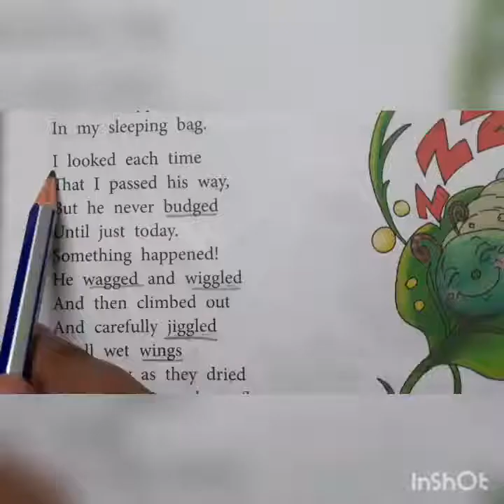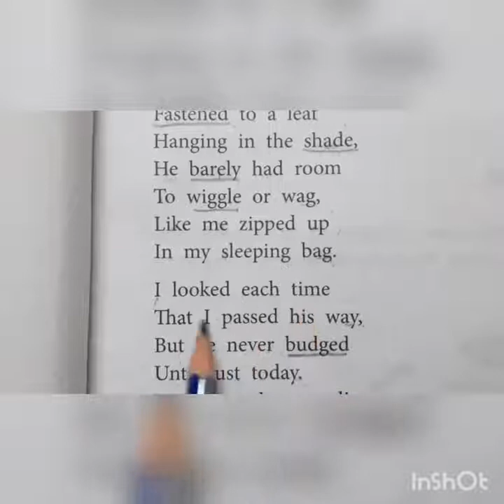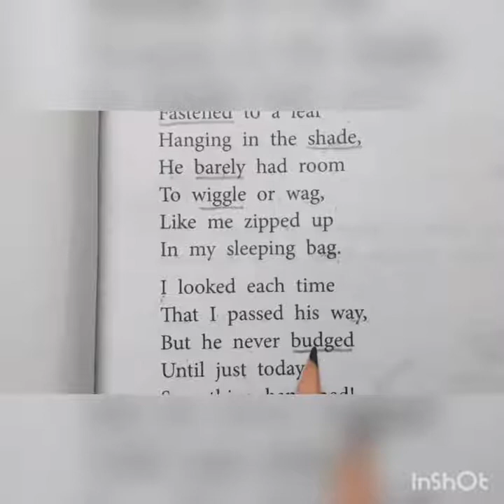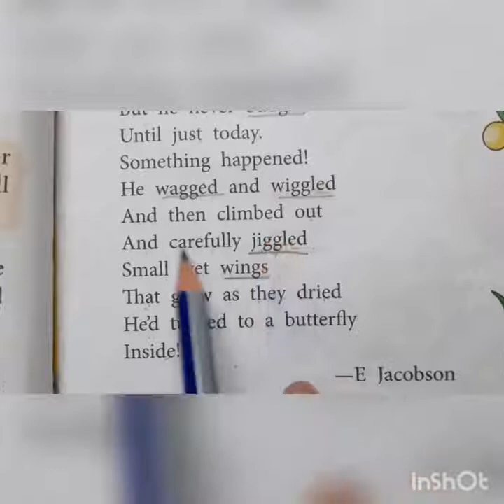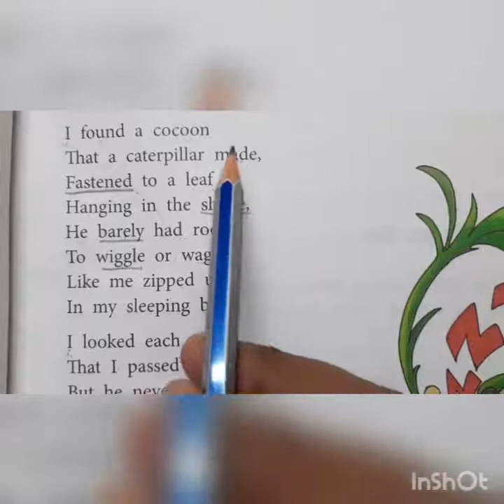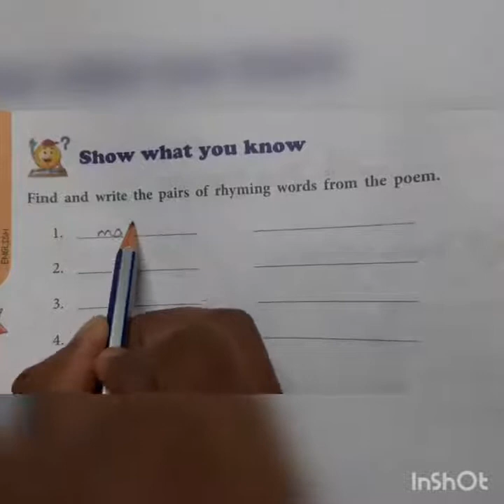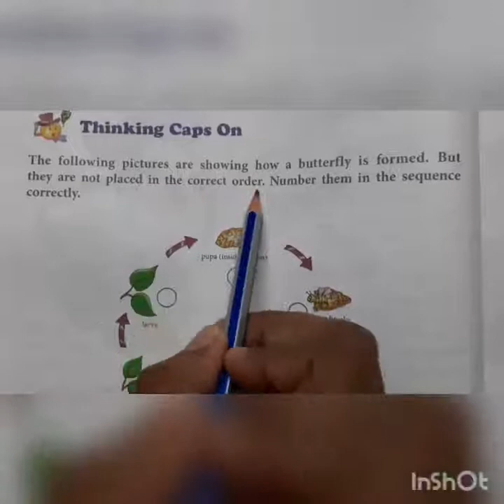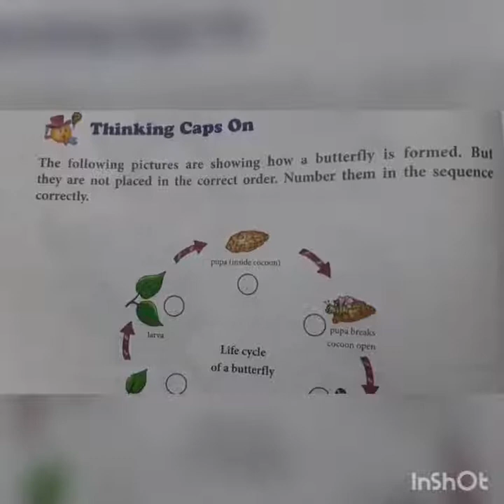Class 3rd,Subject English Reader Term 3,Poem 1,Lecture 1,Topic The Cocoon Poem